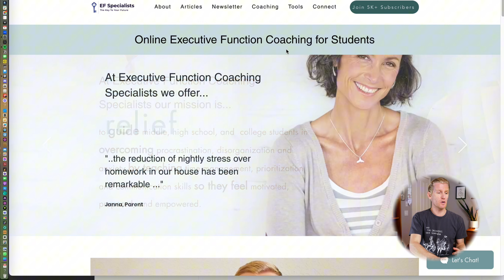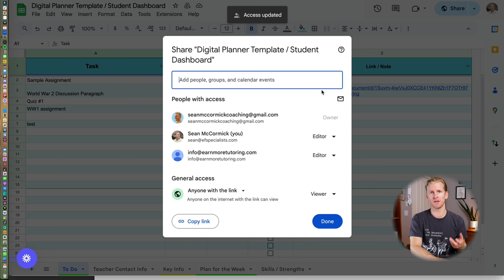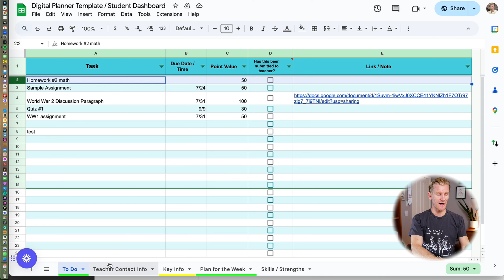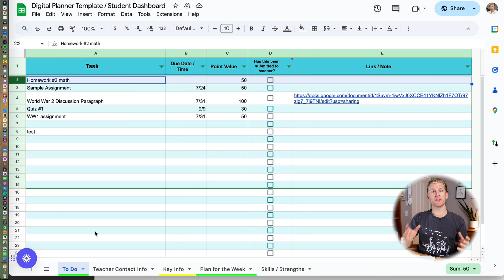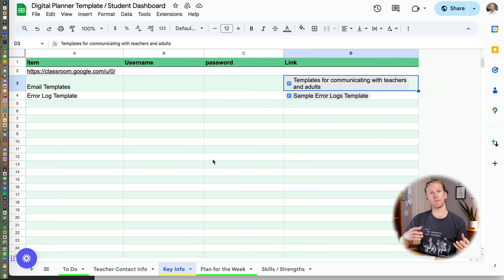Why is my student missing SO many assignments? (guide for parents and educators)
Download a copy of my FREE student dashboard and help your student have the best semester yet 👇

Hi there 👋 If you're new to my videos my name is Sean McCormick. I'm a Dad, executive function coach, business owner, and YouTuber.

If you like my videos, you might like to subscribe to my weekly newsletter on executive function skills where I go deeper into topics like time management, prioritization, and personal growth:

🔗 LINKS

Get one-to-one, online coaching for middle, high school or college students

FAQ:
How old are you? ~ 35
Where are you from? ~ Marin. Near San Francisco!
Where did you go to college? ~ The City College of New York, then SUNY Buffalo 🐅
One of the best decisions you ever made? ~ Doing City Year right after high school

You are special and just right 😌

1294 📈